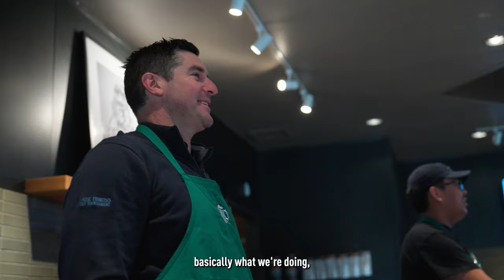Starbucks March to Opening Day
The countdown is almost over!

Thanks to our partners at @Starbucks for helping us make it a memorable March to OpeningDay!